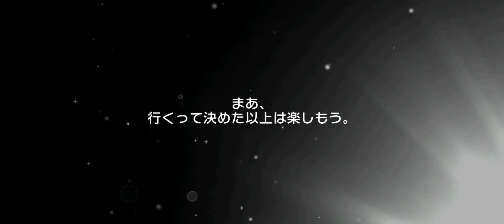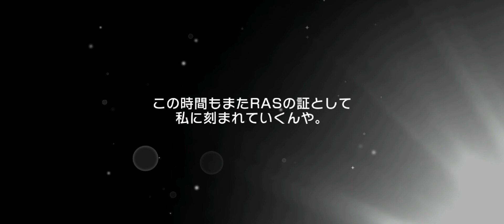BanG Dream！『バンドリ』Heartbeat/Instinct/Reboot Gacha [25,000 stars]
10 pulls × 2,500 stars